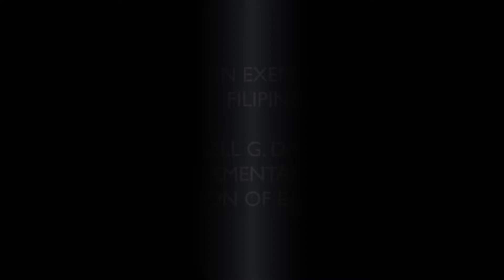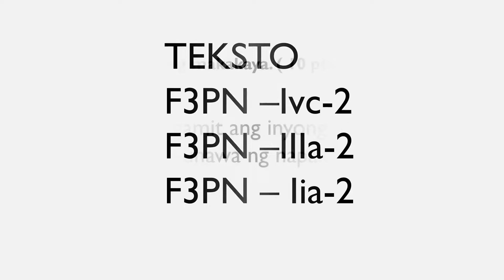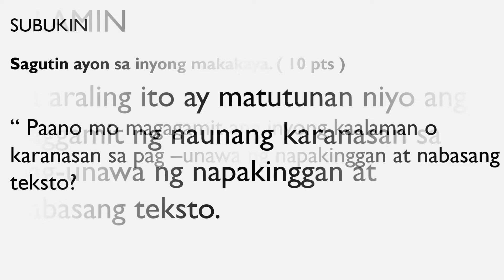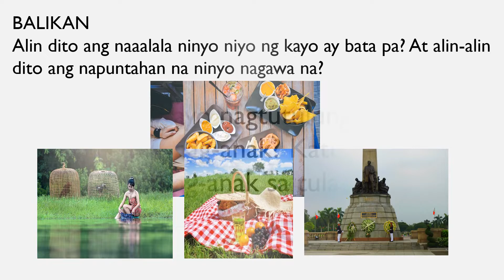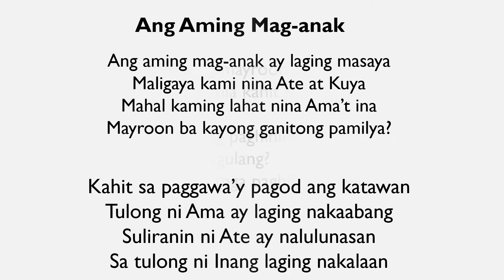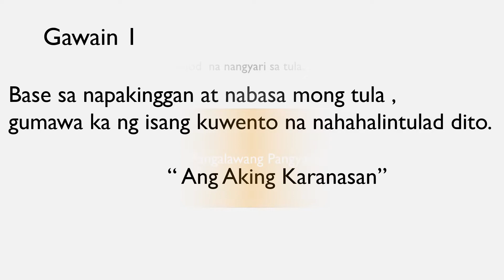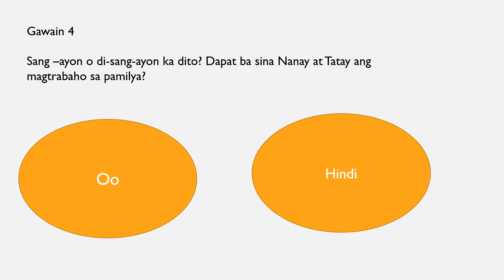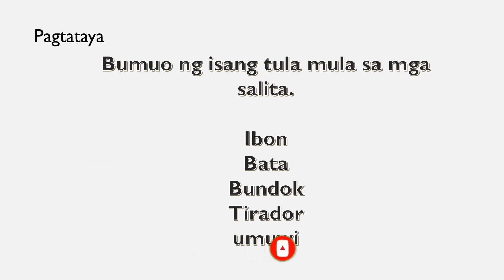GRADE 3 | LESSON EXEMPLAR IN FILIPINO: TEKSTO